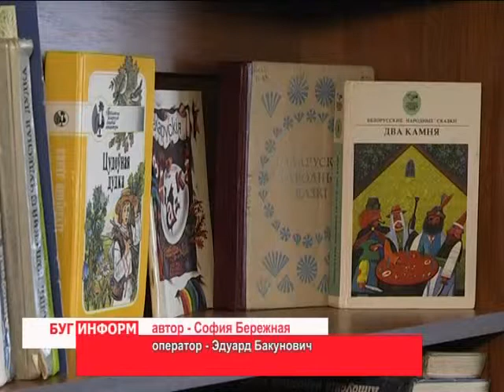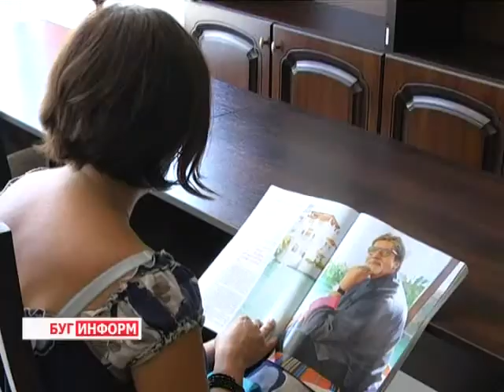2014-08-11 г. Брест Телекомпания Буг-ТВ. Что и как интенсивно читают брестчане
Что и как интенсивно читают брестчане -   опрос специалистов библиотек,  киоскеров «Белсоюзпечать» и горожан.
.:«Возможность научиться читать дается ныне каждому, лишь немногие замечают, как могуществен талисман, который они получили»,- так когда-то сказал известный немецкий писатель  Герман Гессе о книге и искусстве общения с ней. И правда, о пользе литературы знает каждый человек. Познавать окружающий мир с её помощью- возможность духовно и культурно развиваться любой личности.
Сегодня способ такого времяпрепровождения доступен всем, было бы желание: в городе над Бугом большое количество библиотек, в том числе и интерактивных, которые подойдут, как состоявшемуся человеку, так и современной молодежи.Белсоюзпечать также предоставляет огромный ассортимент журналов и газет, способных увлечь даже самых привередливых читателей. Используют ли   брестчане такую уникальную возможность  обогатиться с помощью книг -  узнавала наш корреспондент